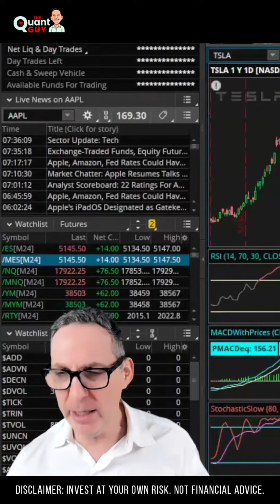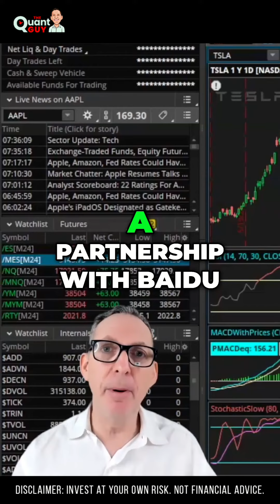Breaking News_ Tesla's Rise and China Partnership Revealed!